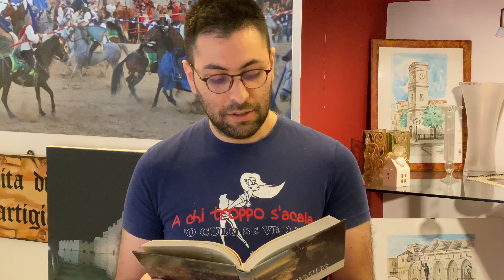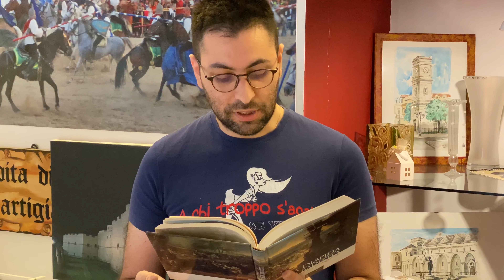MdP 2020: Vincenzo Delvecchio legge "Barletta", di Francesco Prascina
Con il mesedellapoesia andiamo oggi in una delle più belle regioni italiane, la Puglia, grazie al video realizzato da Vincenzo Delvecchio, insegnante presso il CPIA di Monza e Brianza e nostro grande seguace. Vincenzo ci propone "Barletta", poesia di Francesco Prascina. Dal brano (e dalla lettura stessa) traspare tutto l'amore e l'orgoglio per Barletta, la sua, la loro Barletta, una città splendida anche nelle sue contraddizioni. Grazie Vincenzo! E buon ascolto a tutti :)